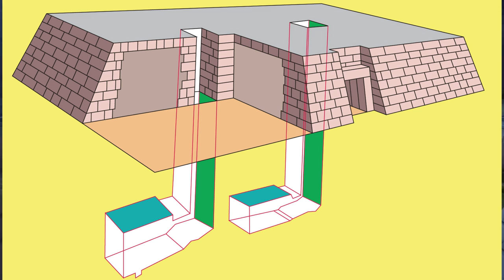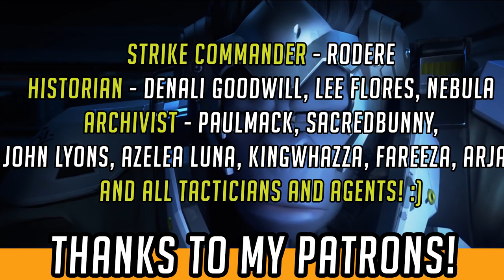Overwatch Lore - Necropolis Map Lore, Easter Eggs and Speculation! | Hammeh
Overwatch Lore runs deep in Necropolis - secret base of Ana Amari and Soldier 76 at this point in Overwatch Lore timeline! In Overwatch Lore Tours, I run through Necropolis' lore, history and easter eggs, then speculate what the rest of its story might be!

Necropolis is a map rich with details and lore explaining where Ana may have been recently, where Soldier 76 is right now, and what they might be up to next!

Why is Reaper going all these places, and what has he been doing? Where will Ana and Soldier head next? Is Morrison a bit of a drunk now? So many questions!

What do you think of Necropolis, map lore and story wise?

I'm back home after the Overwatch Anniversary event, so everything is all back to normal :D

Hammeh

-CHANNEL INFO-

THANKS TO MY PATRONS - the folks who help make my channel and the longer, edited lore vids possible! :)

-- About FailCraft --

**Overwatch** - Overwatch Lore, Hero Interactions,and Game Theory# (including new hero, character and Sombra speculation) Beta gameplay, tips, Overwatch Easter Eggs, Overwatch story, lore and more!